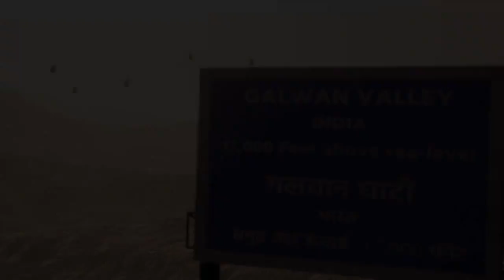FAUG GAME OFFICIAL TRAILER | nCore Games | AKSHAY KUMAR | VISHAL GONDAL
Content in Video:
Good always triumphs over evil,
the light will always conquer the darkness.
May victory bless Fearless And United Guards, our FAU-G.
Launching in November 2020!

[Instagram] - PLAYWITHMEYT

► Notice: All videos contain my IGN & watermarks!

faug trailer ncore
faug trailer akshay kumar
faug trailer hd
2020 faug game trailer
faug game trailer 2020
trailer faug
faug trailer map
faug mobile game trailer
faug indian game trailer
faug trailer date
faug trailer status
faug trailer akshay
Faug teaser